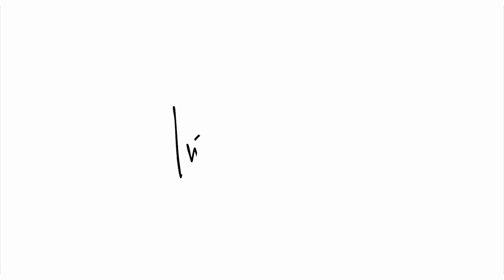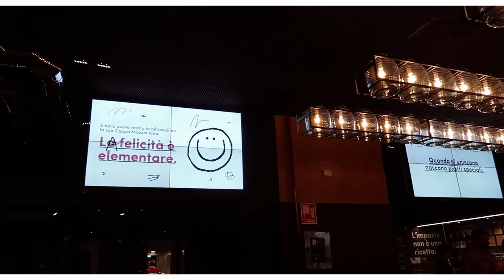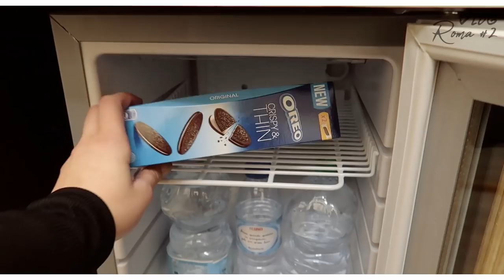A SORTE ESTÁ DO NOSSO LADO - VLOG ROMA #2 | Inês Rochinha